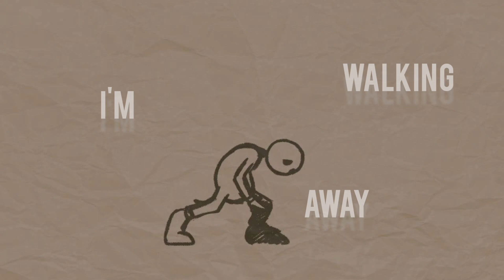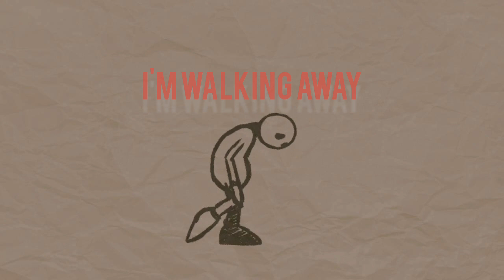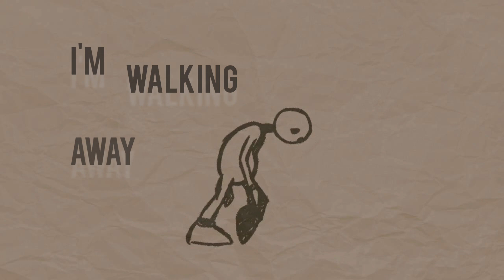Walking Away ft. Craig David (Black Bird Remix)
Remake of the Hit from Craig David.